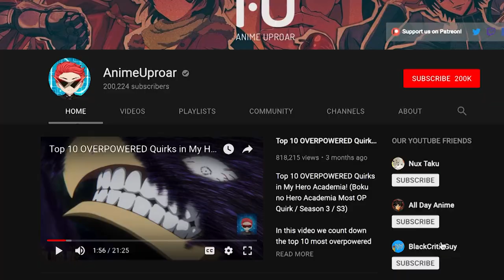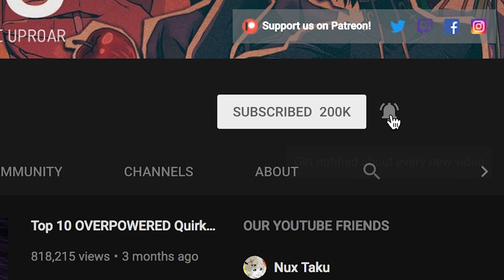Every Magic Knight Captain RANKED from Weakest to Strongest! (Black Clover)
In this video I rank all the known Magic Knight Captains from weakest to strongest, including Dorothy Unsworth, Mereoleona Vermillion, Fuegoleon, Yami, Jack, Charlotte, Nozel Silva, Gueldre Poizot, Rill, and William Vangeance.

Title: Adventures
Artist: A Himitsu
Genre: Dance & Electronic
Mood: Happy